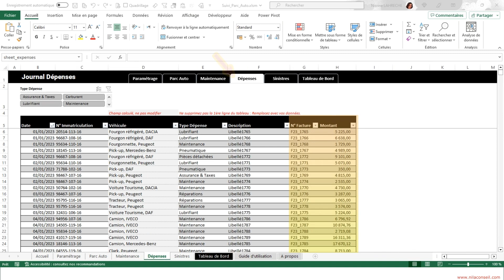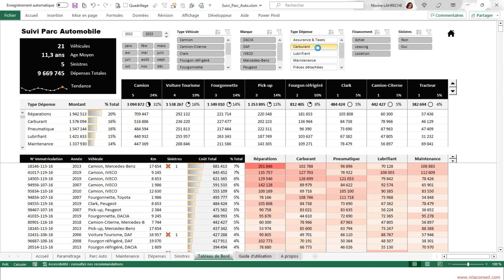Tableau de Bord - Suivi Parc Automobile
Cet outil Excel permet de suivre la maintenance, les dépenses et les sinistres relatifs à votre parc automobile.
Il facilite le suivi de la flotte de véhicules grâce aux fonctionnalités suivantes :
- Suivi des caractéristiques du parc automobile : inventaire des véhicules, types de véhicules, âge moyen, financement, relevé du kilométrage
-  Alertes sur l'expiration des contrats d'assurance, vignettes et contrôle technique
- Suivi des sinistres déclarés : date, heure, type sinistre, gravité, etc.
- Suivi de la maintenance en fonction du kilométrage du véhicule
-  Suivi et contrôle des dépenses par type de dépense, type véhicule et par véhicule : carburant, maintenance, assurance, etc.

0:00 Intro
0:07 Parc Automobile
0:17 Journal Maintenance
0:21 Journal Dépenses
0:24 Journal Sinistres
0:27 Tableau de Bord

Pour visionner la vidéo en HD, modifiez la qualité en cliquant sur la roue dentée « Paramètres ».